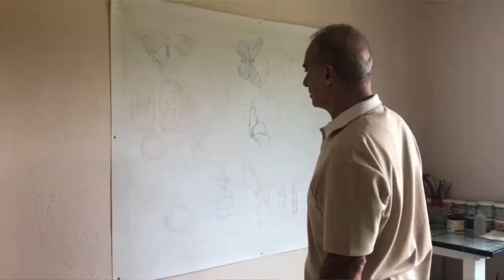Living the Dream - Painting series by Tony Khawam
Living the Dream painting series studio process. Acrylic, pastel, spray paint on canvas depicting the importance of Women’s role and contributions throughout history intertwined with the artist American experience with a Florida theme.